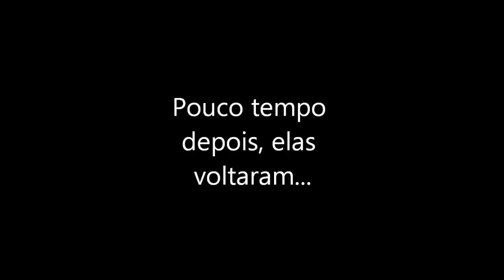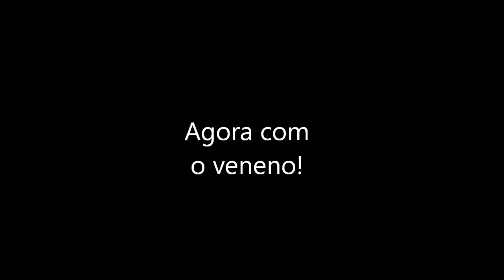Como matar marimbondo do telhado com segurança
Depois de ligar para policia ambiental e para os bombeiros, para saber qual a forma correta de retirar essas vespas (ou marimbondos) do meu telhado, me recomendaram comprar esse produto.

Esse produto chama-se Alcance

Copiado da descricão do produto

ALCANCE é um inseticida aerossol indicado para o combate de vespas e marimbondos em ambientes externos e internos. Seguro e de fácil manuseio, possui uma válvula spray especial de longo alcance que produz um jato de até 5 metros.

COMPOSIÇÃO: Cada 100ml contém:

Tetrametrina 0,220%

D-Fenotrina 0,122%

MODO DE USAR:

Apontar a abertura da válvula em direção aos ninhos ou locais de infestação de marimbondos, vespas e outros insetos, liberando o jato.

Para maior segurança a aplicação deve ser feita a uma distância de 5 metros. Utilize-o de preferência à noite, quando os insetos já retornaram aos seus ninhos.

APRESENTAÇÃO: LATA AEROSSOL DE 400mL